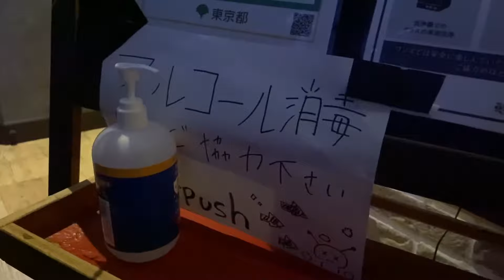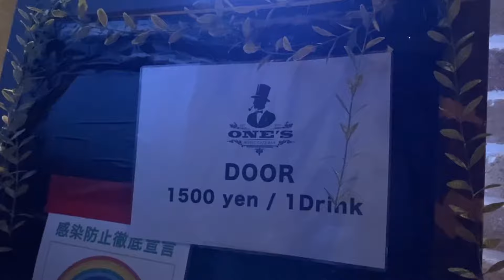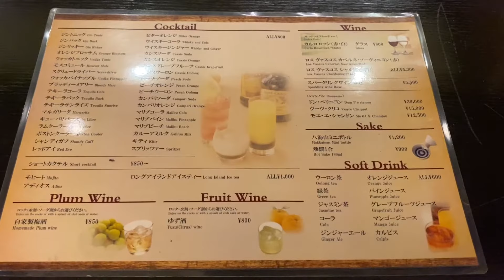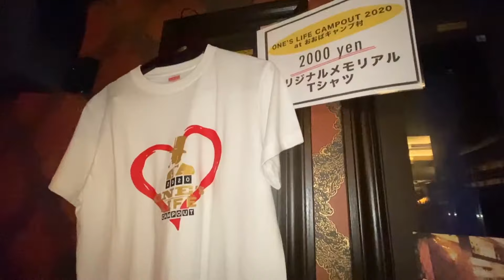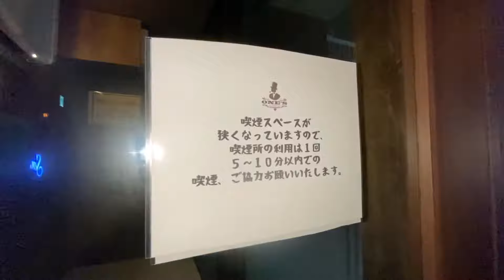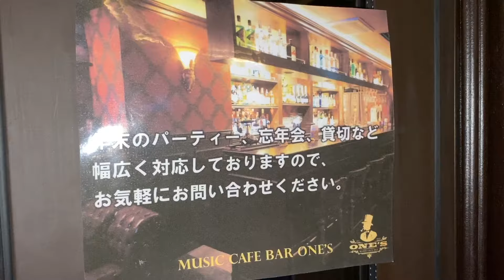【池袋 DJバー One's へ行ってみた】DJ Bar in Ikebukuro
🔽【渋谷の1000円終日飲み放題 DJバー 】Voyager Stand渋谷 へ行ってみた (Shibuya 1000 yen all you can drink DJ Bar )